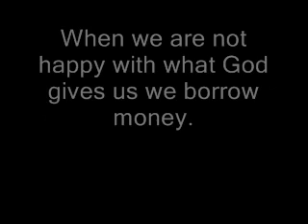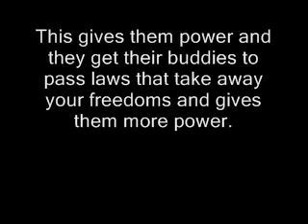DeWayne Brothwell How America not trusting God is destroying our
Gods people die for a lack of knowledge. The banks create money(images or idols) and we borrow it. When we lavish gold out of the bag and hire a goldsmith to make it into a God(fake money) we carry this new God on our shoulders. Isaiah 46:1-7